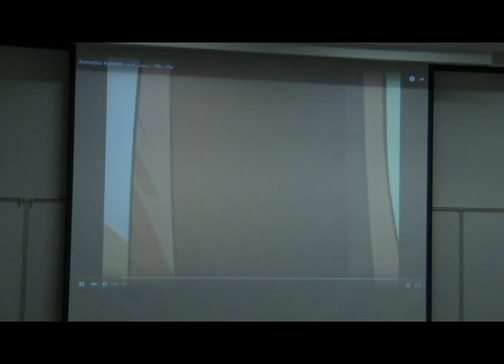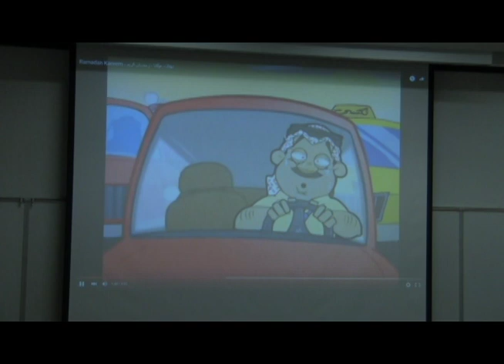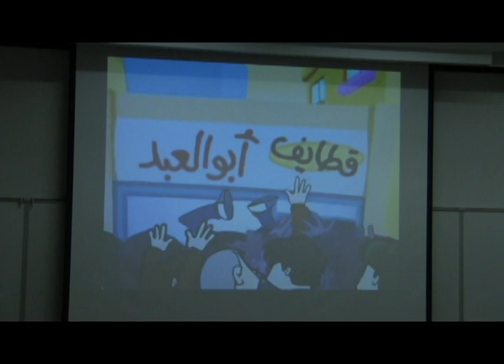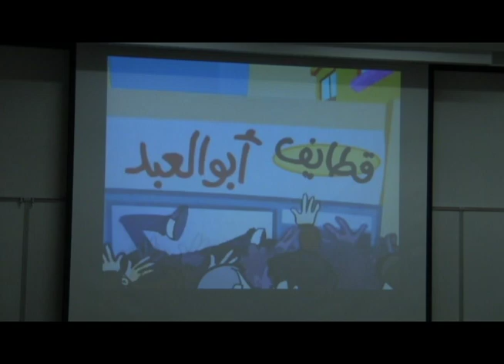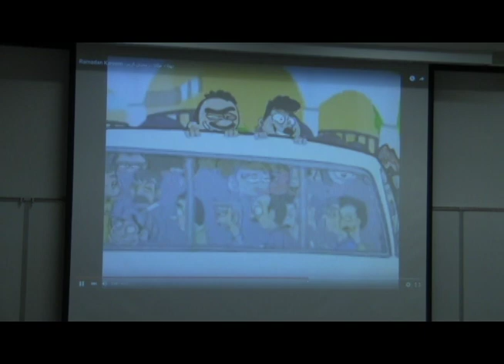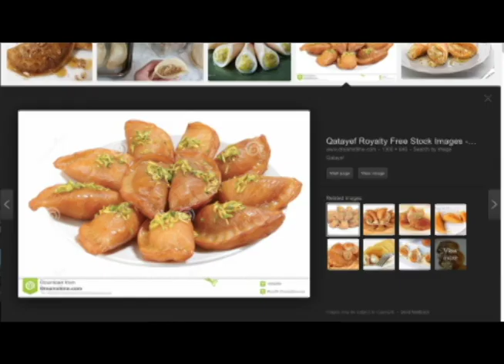Lecture 4 (2015) Ramadan — Dina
Dina, a Palestinian student attending college in the US, talks about Ramadan.

This lecture was funded by the Critical Language Scholarship and is intended to provide students of Arabic with cultural knowledge and language practice.

For more information and for Arabic language learning materials related to each lecture, check us out